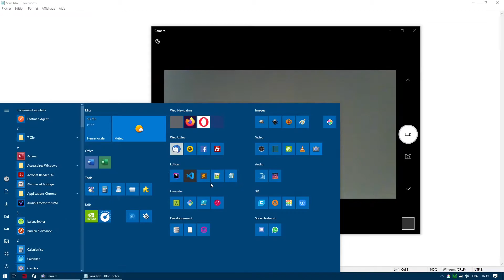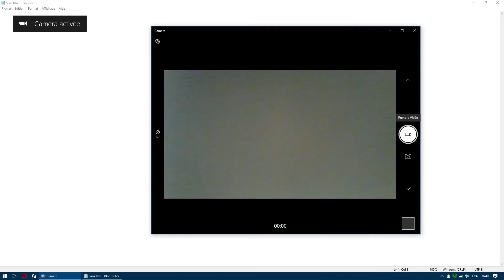Windows 10 - Information d'activation de la caméra ou de la webcam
Une petite astuce pour avoir une information visuelle lorsqu'une application accède à la caméra sous Windows 10.